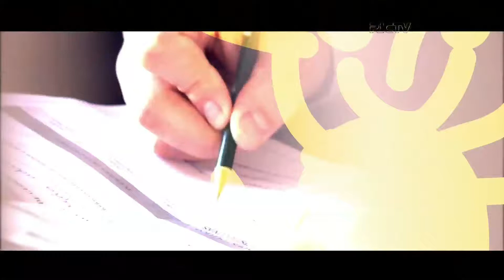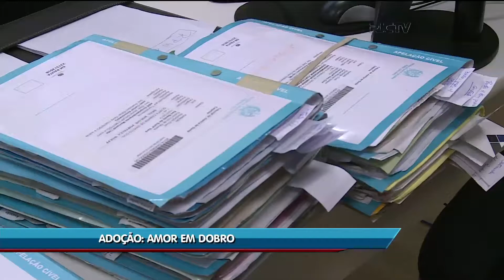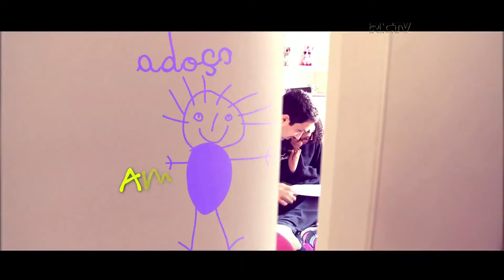Adoção: amor em dobro - Parte 2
Dia 25 de maio é celebrado o Dia Nacional da Adoção e o Jornal do Meio dia exibe a última reportagem sobre os desafios desse ato de amor. Mesmo com milhares de crianças e adolescentes nos abrigos à espera de uma família, e muitas pessoas candidatas a adotar, nem sempre a demora no processo está relacionada à burocracia judicial.